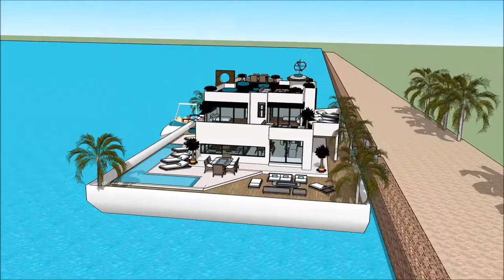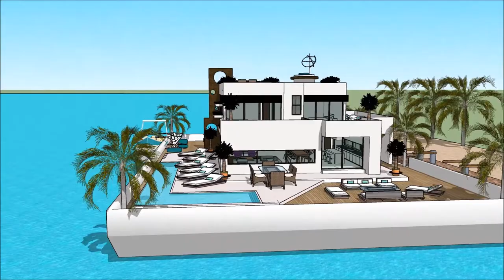GUANGZHOU BOAT SHOW 漂浮的房子 船屋 YACHT CHARTER & SUPERYACHT 2018 Yacht getaway retreat floating on water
The houseboatzania launching an innovative high-end luxury yacht houseboat home design potentially as a display of exhibition of the GUANGZHOU BOAT SHOW 漂浮的房子 船屋 YACHT CHARTER & SUPERYACHT 2018 Yacht getaway retreat floating on water.

The collection of the Houseboatzania concept of GUANGZHOU BOAT SHOW 漂浮的房子 船屋 YACHT CHARTER & SUPERYACHT 2018 Yacht getaway retreat floating on water consists of high luxury and architectural art pieces in minimalism combined with living on the waterfront of the harbour of

The houseboat yacht design has the basis to sustain living with high standards and contemporary structural design at GUANGZHOU BOAT SHOW 漂浮的房子 船屋 YACHT CHARTER & SUPERYACHT 2018 Yacht getaway retreat floating on water with numerous of prospects for excessive living and celebrating the desire of life worldwide: